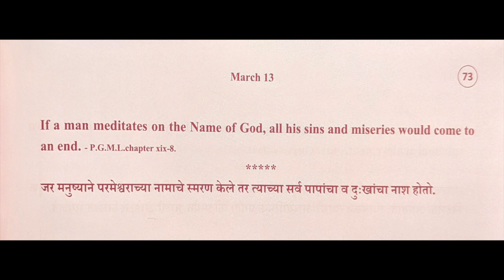Divine Thoughts - 73